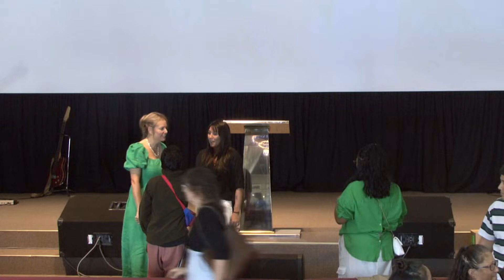Plug into Power | Pastor Martin Daly | 24 March 2024